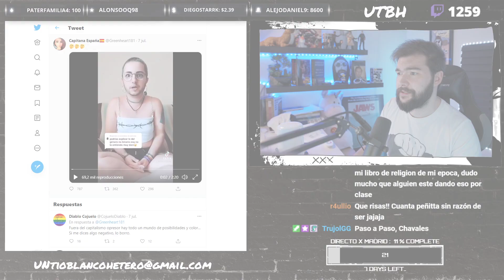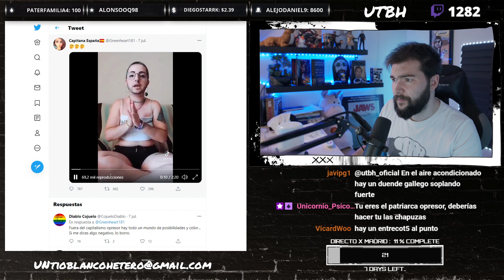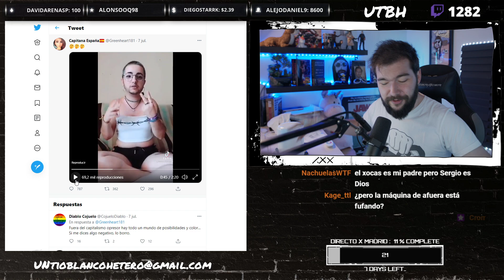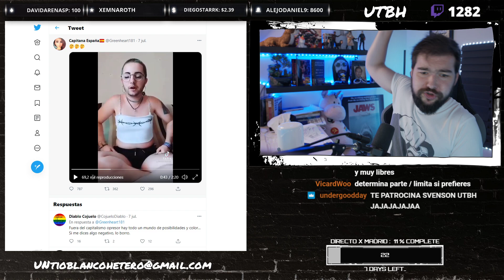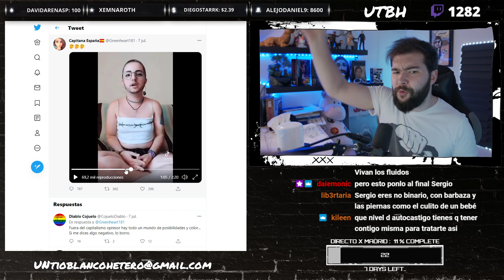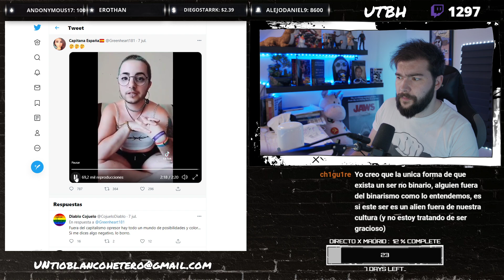El "PROBLEMA" con el NO BINARISMO | UTBED